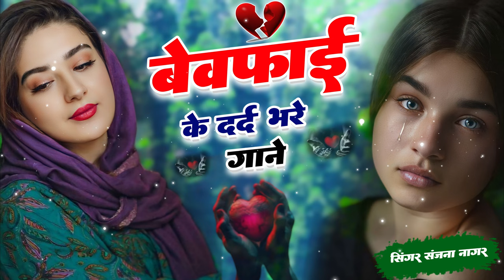नई दर्द भरी गजल💝भुला ना सके हम भुलाकर भी तुझको💝Bhula Na Sake Hum || Sanjana Nagar New Gajal 2024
Mahar Digital Song  : नई दर्द भरी गजल💝भुला ना सके हम भुलाकर भी तुझको💝Bhula Na Sake Hum || Sanjana Nagar New Gajal 2024

◆Tital : भुला ना सके हम भुलाकर भी तुझको
◆Singer : Sanjana Nagar
◆Dancer :
◆Audio Rec. : mahakal studio
◆Director : Kuldeep Mahar Shekhpura 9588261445
◆Camera :  Naresh Tiger
◆Video Edit : Nirmal
◆Location : Jaipur
◆Label : Mahar Digital Song

Mail :
C&P : Mahar Digital Song

Lover's Music